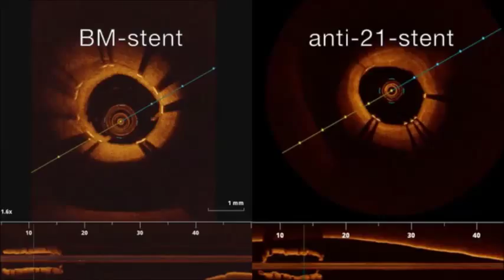Local MicroRNA Modulation Using a Novel Anti-miR-21–Eluting Stent Effectively Prevents...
Local MicroRNA Modulation Using a Novel Anti-miR-21–Eluting Stent Effectively Prevents Experimental In-Stent Restenosis. Dong Wang et al (2015), Arteriosclerosis, Thrombosis, and Vascular Biology

Objective—Despite advances in stent technology for vascular interventions, in-stent restenosis (ISR) because of myointimal hyperplasia remains a major complication.

Approach and Results—We investigated the regulatory role of microRNAs in myointimal hyperplasia/ISR, using a humanized animal model in which balloon-injured human internal mammary arteries with or without stenting were transplanted into Rowett nude rats, followed by microRNA profiling. miR-21 was the only significantly upregulated candidate. In addition, miR-21 expression was increased in human tissue samples from patients with ISR compared with coronary artery disease specimen. We systemically repressed miR-21 via intravenous fluorescein-tagged-locked nucleic acid-anti-miR-21 (anti-21) in our humanized myointimal hyperplasia model. As expected, suppression of vascular miR-21 correlated dose dependently with reduced luminal obliteration. Furthermore, anti-21 did not impede reendothelialization. However, systemic anti-miR-21 had substantial off-target effects, lowering miR-21 expression in liver, heart, lung, and kidney with concomitant increase in serum creatinine levels. We therefore assessed the feasibility of local miR-21 suppression using anti-21–coated stents. Compared with bare-metal stents, anti-21–coated stents effectively reduced ISR, whereas no significant off-target effects could be observed.

Conclusion—This study demonstrates the efficacy of an anti-miR–coated stent for the reduction of ISR.